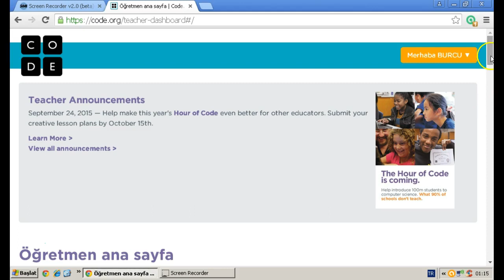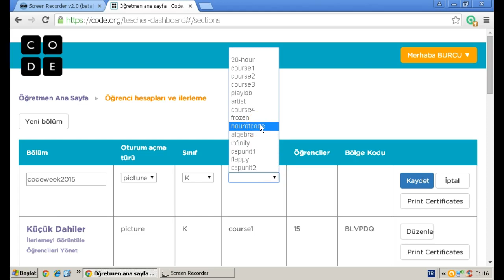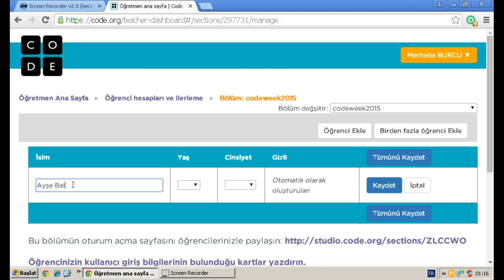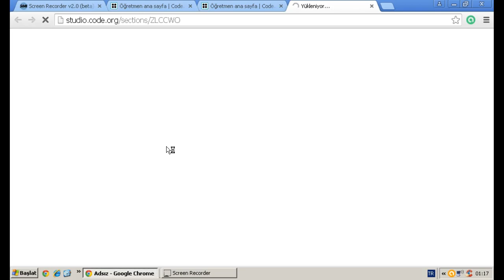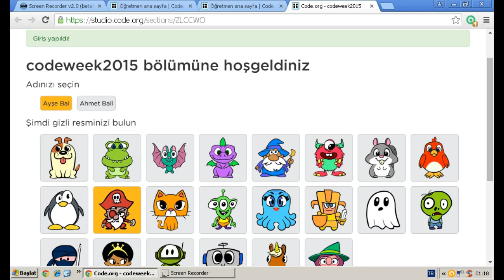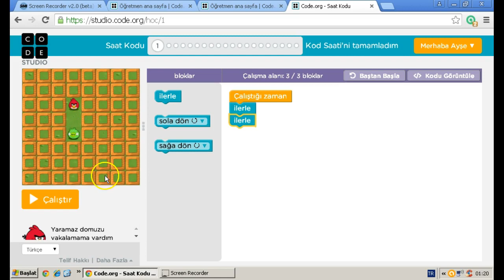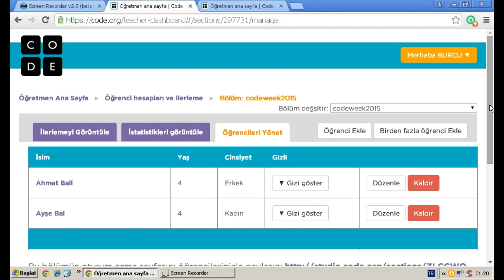Code Org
code, coding,kod,kodlama,öğretmen kaydı,öğrenci kaydı,sınıf oluşturma,